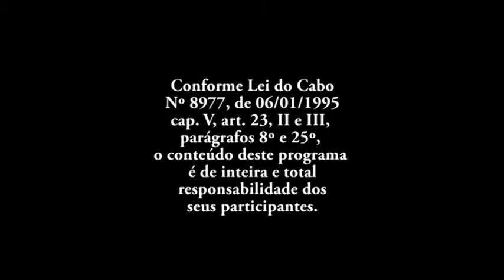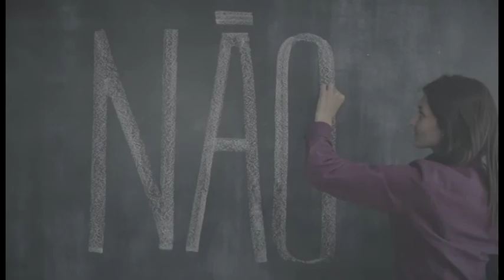EXPRESSÃO UNIVERSITÁRIA 21092020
Acompanhe o programa Expressão Universitária com a presença do professor e coordenador do curso de Administração Darci Kuiawiski.